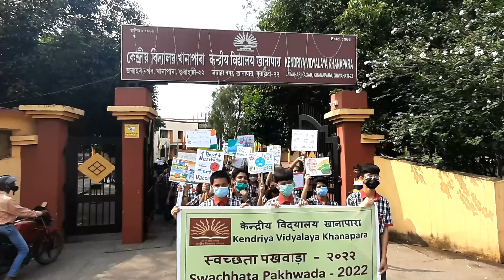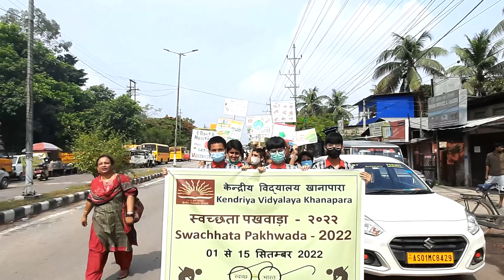Swachhata Pakhwada Rally 2022